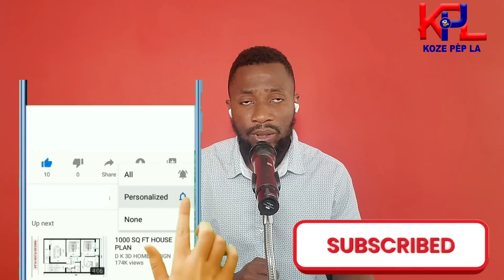Nèg Sa Avwe se limenm ki fizye Ti Gason 11 lane - Bob C Sezi! La polis Tire 4 Jèn Gason Inosan?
Bob C Sezi! La polis Tire 4 Jèn Gason Inosan? Nèg Sa Avwe se limenm ki Tire Adolesan 11 ans